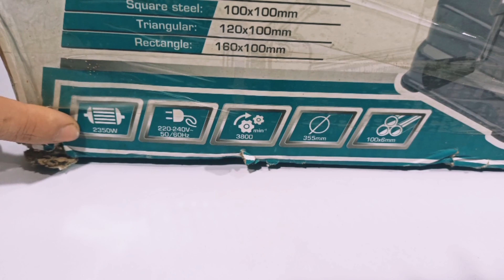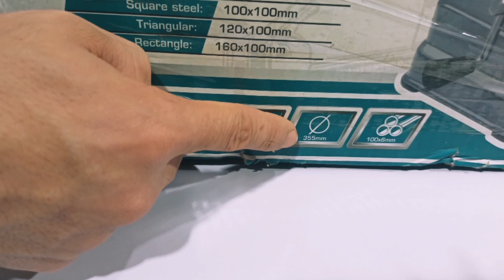مراجعه قاطع حديد توتال- Review Cut Off Saw Total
معدات السلامه والصحه المهنيه التي يجب ارتداءها عند قطع او ثقب الحديد
ورشة سيوده
ورشه سيوده
السيد نبيل
سيد نبيل
السيد بدوي
سيد بدوي
سيد نبيل بدوي
السيد نبيل بدوي
قاطع حديد
قاطع حديد يدوي
قاطع حديد كهربائي
قاطع حديد التسليح
صنع قاطع حديد
قاطع حديد المصريين
قاطع حديد سابك
قاطع حديد عز
قاطع حديد التسليح
قاطع حديد الامارات
قاطع حديد الراجحي
قاطع حديد مشغول
قاطع حديد الزهر
قاطع حديد كهربائي
قاطع حديد يدوي
صنع قاطع حديد
كيف تصنع قاطع حديد
صناعة قاطع حديد
كيفية صنع قاطع حديد
ديسك حديد 16 بوصة
ديسك حديد توتال
ديسك حديد apt
ديسك حديد للبيع
ديسك حديد مستعمل للبيع
ديسك تقطيع حديد
ديسك قطعية حديد
ديسك قطع حديد
ديسك تقطيع حديد apt
ديسك تقطيع حديد
ديسك حديد
ديسك تقطيع
قطع المعادن
قطع المعادن مع دريميل
قطع المعادن بمنشار ميتري
قطع القطب المعدني
قطع السقف المعدني
قطع الأنابيب المعدنية
قطع علامات معدنية
قطع قناة معدنية
قطع الأنابيب المعدنية بالمنشار
قطع المعادن مع الكريكوت

قطع أداة معدنية
قطع علامة معدنية
منشار قطع المعادن
آلة قطع المعادن
قطع مقص معدني
قطع الأنابيب المعدنية
قطع جدار الفن المعدني
قطع المقصات المعدنية
قطع شاشة الخصوصية المعدنية
قطع الصفائح المعدنية

كيفية قطع السقف المعدني
قطع معدنية بالليزر
كيفية قطع الأنابيب المعدنية
منشار قطع معدنية جافة
قطع البلازما الفن المعدني
قطع معدنية بالليزر
علامات قطع المعادن بالليزر
كيفية قطع انحياز المعدن
علامات قطع معدنية مخصصة
شاشات معدنية مقطوعة بالليزر

قطع منشار ترددي معدني
قطع الباب المعدني لباب الكلب

ما هو نوع الإزميل المستخدم لقطع المعادن
ما المعدن القلوي الذي يمكن قطعه بسكين
لماذا المعدن المقطوع حديثًا له سطح لامع
يمكن للكوالا قطع المعدن
ما هو أقوى الخشب أو المعدن
معدن لطيف
قطع الحروف المعدنية
قطع علامات معدنية
قطع الأنابيب المعدنية
قطع السقف المعدني
قطع الفن المعدني
قطع شريط معدني
قطع الصفائح المعدنية
قطع ترصيع معدنية
قطع المعادن مع بانوراما
قطع السقف المعدني بمنشار دائري
قطع الأدوات المعدنية
آلة قطع المعادن
قطع المعادن
قطع الفن المعدني
قطع يموت المعدن
منشار قطع المعادن
نماذج معدنية مقطوعة بالليزر ثلاثية الأبعاد